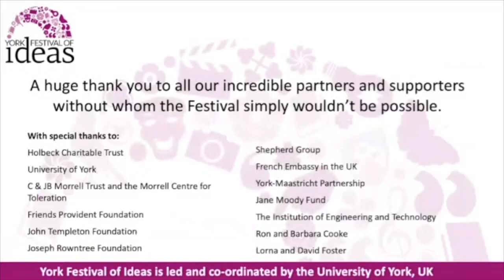In Conversation with Sharlene Teo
Hailing from Singapore, Sharlene Teo is one of the most exciting and innovative contemporary novelists to debut in recent years.

Her first novel Ponti won the Deborah Rogers Writers Award even before publication, with Ian McEwan describing the book as ‘remarkable’, praising the way ‘her characters glow with life and humour and minutely observed desperation’.

Join Sharlene as she reads from her new work and discusses her fiction with Alexandra Kingston-Reese of the University of York’s Department of English and Related Literature.